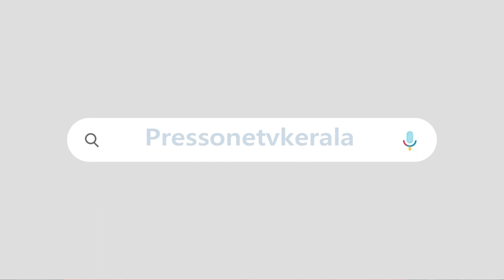മുസ്ലീം ലീ​ഗ് വിളിച്ചു..തരൂർ പറന്നെത്തി‌ | കേരളത്തിൽ ഇനിയാണ് ശരിക്കുമുള്ള കളി | എ സജീവൻ | Tharoor